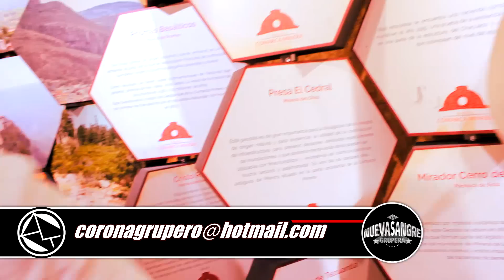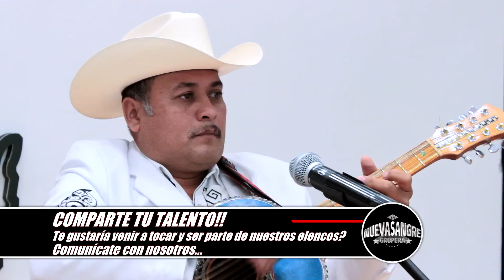Programa 67: Especial Tríos Hustecos 2